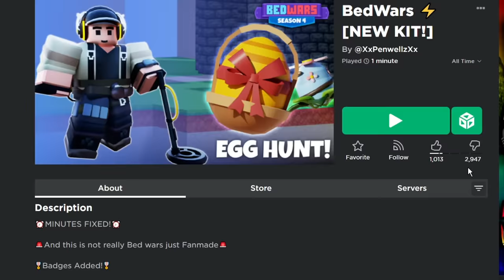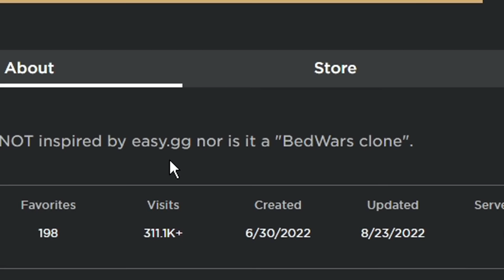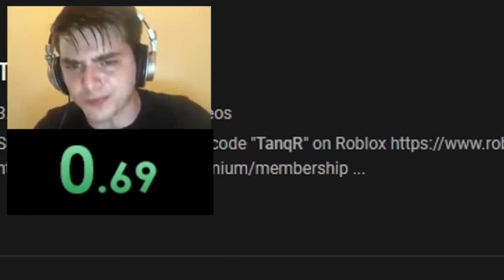So I played EVERY Bedwars Game in Roblox..